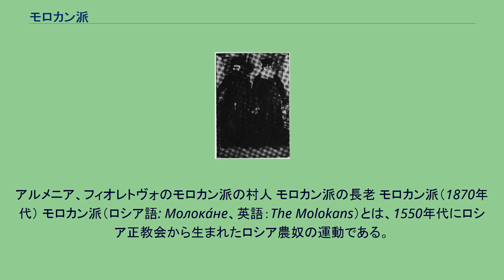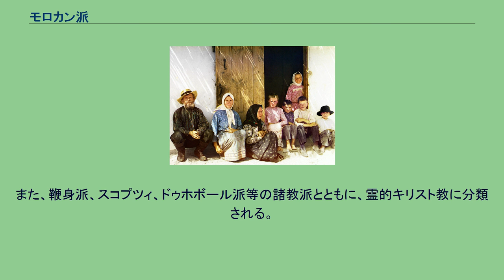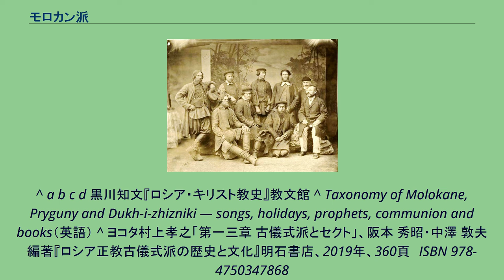モロカン派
モスクワ・ロシア
おそらくモロカン派であると思われるロシア人入植者。
アゼルバイジャン、ムガン・ステップ。
Sergei Mikhailovich Prokudin-Gorskiiにより1905年から1915年の間に撮影。
アルメニア、フィオレトヴォのモロカン派の村人 モロカン派の長老 モロカン派（1870年代） モロカン派（ロシア語: Молока́не、英語：The Molokans）とは、1550年代にロシア正教会から生まれたロシア農奴の運動である。
モロカン派は王権神授説を否定し、イコンを拒絶した。
モロカン派の起源は明らかではないが、モロカン派自身は初代教会に基礎を置いたと主張している。
1555年に有罪宣告を受けたバーシキンに由来するともいわれる。
平和主義を主張して兵役を拒否し、武器を取ることを拒んだため、1660年代からロシア社会から追放された。
モロカン派の呼称は1670年代に初めて使われた。
モロカンはロシア語でミルクを意味する語である。
肉食禁止期間でもミルクや乳製品を自由に食べていたことが名称の由来とも言われる。
「霊的なモロカン」と呼ばれた彼らは、帝政ロシアで異端者として罰せられた。
誘拐され、拷問をうけ、懲役になり、追放され、手足を切り取られ、殺害された。
1800年代のロシア政府の方針は、国の中心部から、コーカサス山脈 (特にアルメニア、アゼルバイジャン、ウクライナ、中央アジア、およびシベリア)中に異端者を追い払うことであった。
モロチナ川地方が彼らの土地として与えられた。
彼らは農業共同体を形成して、隣人のイスラーム教やアナバプテストの影響を受けた。
1833年に多くのモロカン派に「聖霊の傾注」があったと報告されている。
ドミトリー・トルストイ伯爵は1869年にリーダーと話し、科せられた刑の根拠を見出せなかった。
収監される刑務所の劣悪な環境を見たトルストイは大公の支持を取り付け、彼の家の近くに移させた。
モロカン派は、ドゥホボルと並んで、代表的な合理主義的セクトとされる。
また、鞭身派、スコプツィ、ドゥホボール派等の諸教派とともに、霊的キリスト教に分類される。
モロカン派は単一の教会を構成しないさまざまな運動の総称であり、浸礼派（мокрые молокане）、跳躍派（молокане-прыгуны）、土曜安息日派（молокане-субботники）、聖霊生命派（дух-и-жизники）及びその他の分派が存在している。
モロカン派は古儀式派と混同されることがあるが、彼らは正教を自称せず、正教の古い儀式を守ることもないため、古儀式派には含まれない。
主流派ロシア正教会から「分離派（ラスコーリニキ）」と蔑称されることがある点は古儀式派と同じである。
^ a b c d 黒川知文『ロシア・キリスト教史』教文館 ^ Taxonomy of Molokane, Pryguny and Dukh-i-zhizniki — songs, holidays, prophets, communion and books（英語） ^ ヨコタ村上孝之「第一三章 古儀式派とセクト」、阪本 秀昭・中澤 敦夫編著『ロシア正教古儀式派の歴史と文化』明石書店、2019年、360頁　ISBN 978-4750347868